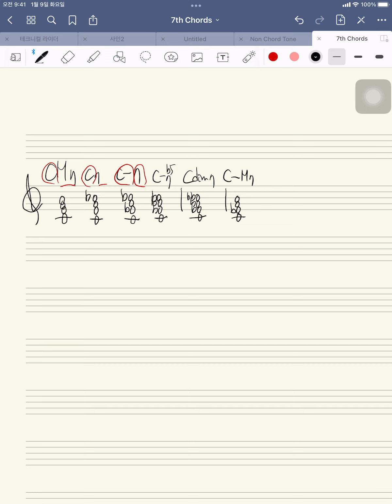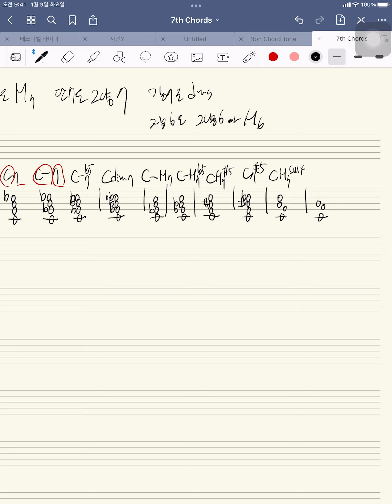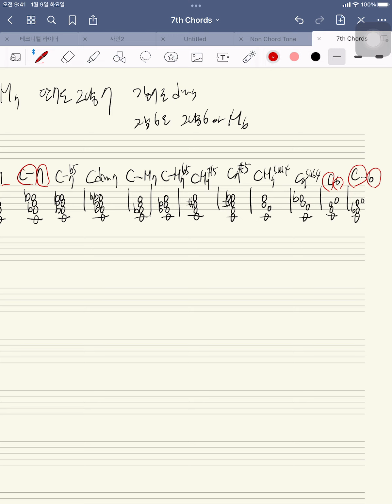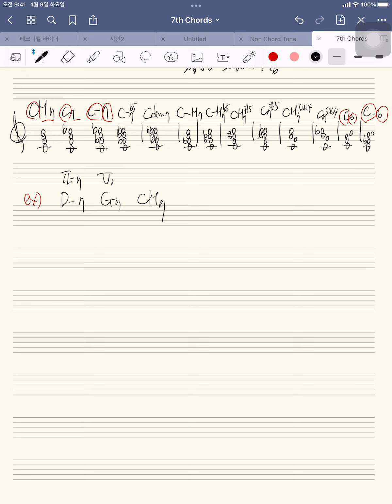음악이론 Lesson 11 7화음의 이해와 종류 3 C6 Cm6 CmM7 ( 7th Chords ) Training for Music Theory